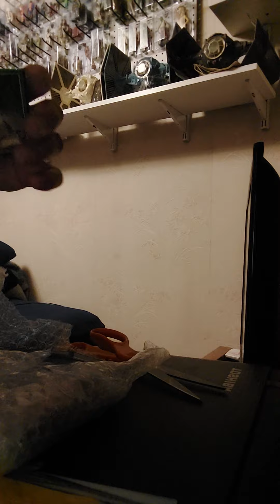opening a pack of ship and vehicle filler figures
Holy raised bar china figures